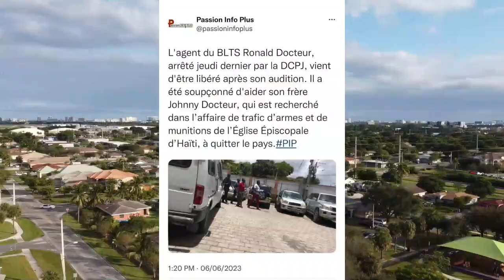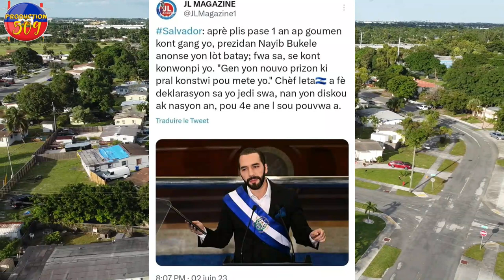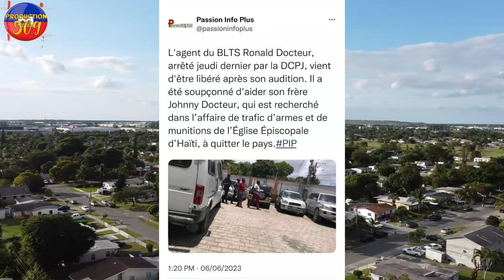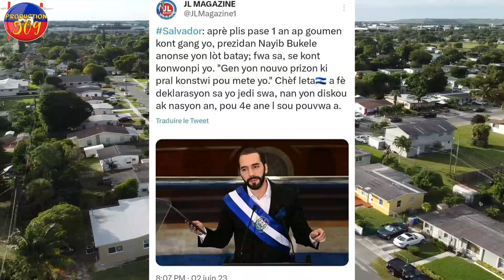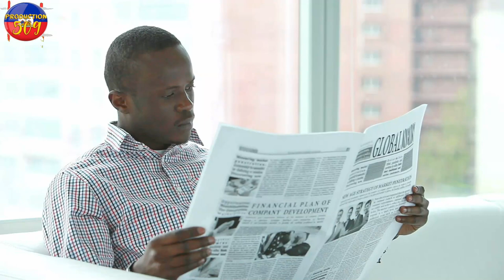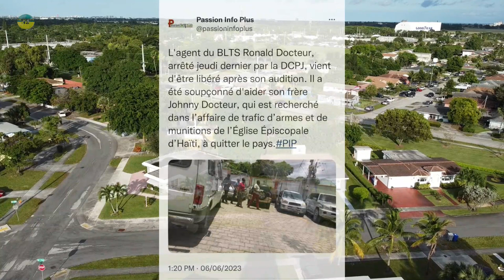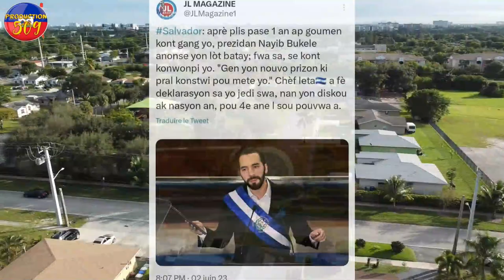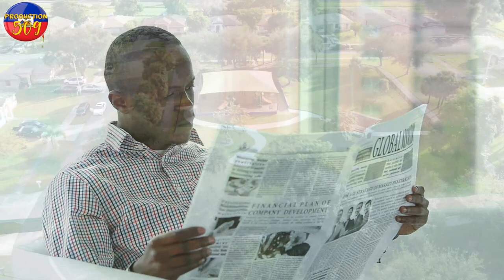PREZIDAN SALVADORV a Fe Tout Moun Sezi DCPJ LIBERE Ajan BLTS La Yo TANDE DON KATO dosye asasina jov